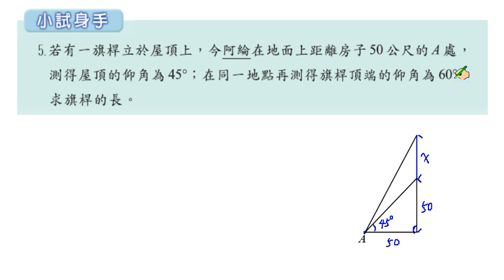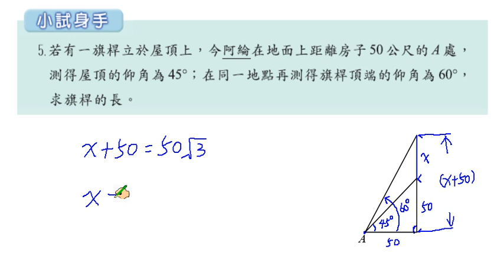職校數學C I 蔡版 第二章 2-6 小試身手5